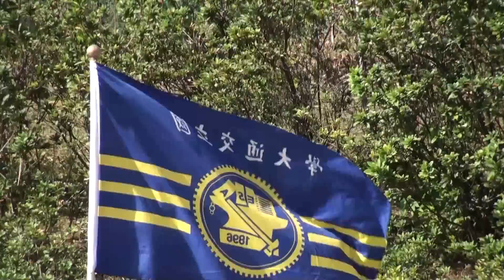交大校歌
為校友會剪輯的校歌MV，值得注意的是這是一個用DV拍的高畫質影片，即使播放在大螢幕上也不會糊掉(雖然youtube看不出來)。有興趣是哪台DV，可以私下再詢問我­^^